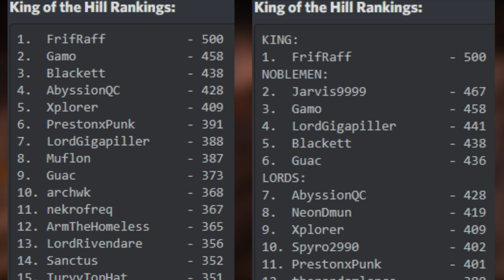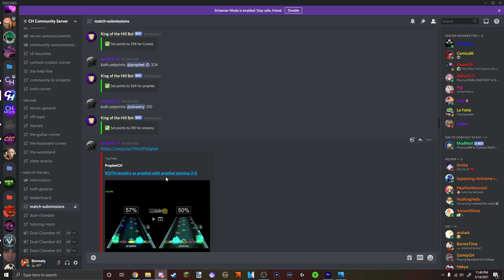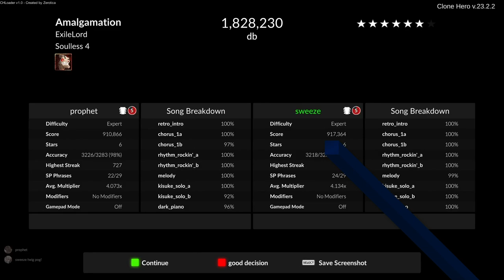Clone Hero King of the Hill | April/May 2021 Recap (#1)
King of the Hill is a competitive minigame where players 1v1 to move up a leaderboard.  I'm the king this month, and this is a recap of what's been happening.

If you want to join the competition, head to the CH Community Server and check it out - anyone can join

I'm looking for commentators for future recap videos - If you are interested, hit me up on twitter :)

Thanks for reading, have a day!